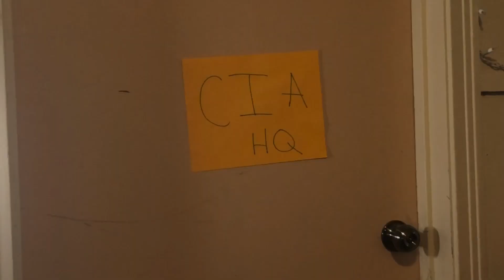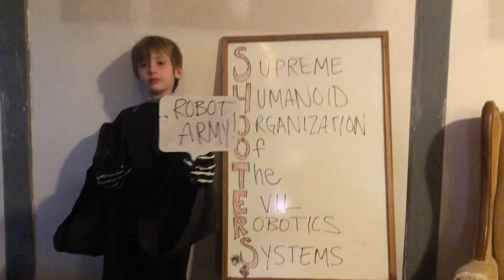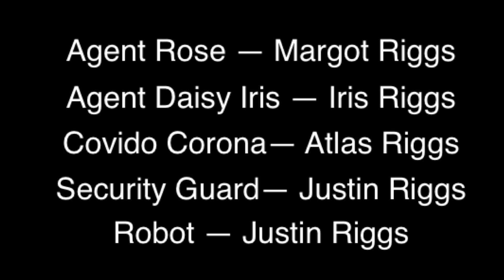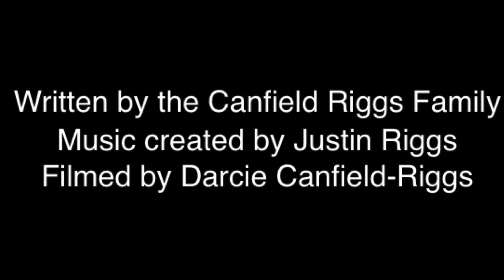49HR FILM CHALLENGE TEAM: T, GENRE: Spy/Thriller, Presented by Hutchinson Art Center and Stage 9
“Spies, Lies, & Surprise”

The Hutchinson Art Center and Stage 9 have collaborated on a 49 Hr. Film Challenge. The task for this challenge was to write, direct, film, score and edit a 5-minute film in 49 hours. Each film must include these Five elements:
1. Shakespeare line: "I would challenge you to a battle of wits, but I see you are unarmed!"
2. Prop: Toilet Paper (must be used creatively and not what it is actually for!).
3. Location: Bathtub/shower- Must be a shot using one of these locations
4. Must include one of the following artists work in at least one scene: Andy Warhol or Frida Kahlo.
5. Genre: when they sign-up, we will give them their genre from the following: drama, musical, comedy, thriller, action, western, scary, mystery, rom-com. Each Genre will be listed in the title credits.

There are two award categories.

1st, 2nd, and 3rd place Audience Choice Awards will be held via Youtube! DO NOT post your film until they are premiered on the Hutchinson Art Center Youtube Page. In no particular order they will be posted Monday, April 20 at 7 pm. VOTES MUST BE PLACED BY LIKING THE VIDEO ON YOUTUBE! THIS IS ALL ABOUT HOW MANY THUMBS UP YOU CAN GET! Thumbs down don't even matter. After we post the videos, encourage people to vote!! Voting ends Tuesday, April 21 at 7 pm!!!

1st, 2nd, and 3rd place Judges' Choice Awards will be based on our judge's scorecards. We understand most people will be filming with phones, so we will take that into account when it comes to cinematography, editing, sound & scoring.

Winners of the 49HR Film Challenge will be announced at 8pm Tuesday, April 21st at 8pm!!!

Go follow the Hutchinson Art Center and Stage 9